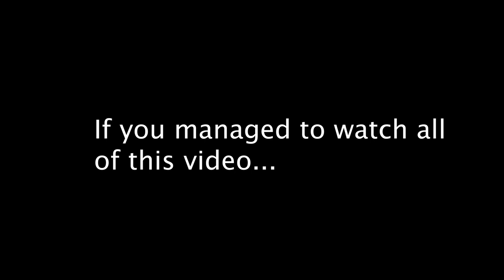Driving in Storm Ciara from Aylesham to Bishopsbourne and back again February 9th, 2020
Driving from Aylesham to Bishopsbourne and back again February 9th, 2020 during Storm Ciara.